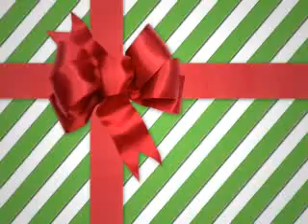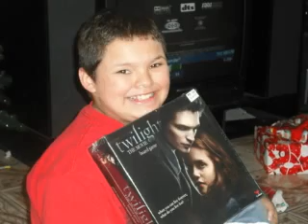Merry Christmas 2009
I DO NOT CLAIM TO OWN ANY RIGHTS TO THE MUSIC WITHIN THIS VIDEO. Hello friends and family! Here are just some, yes just some, of our Christmas season pics for this year (2009). Sharing across the miles with lots of love and smiles...